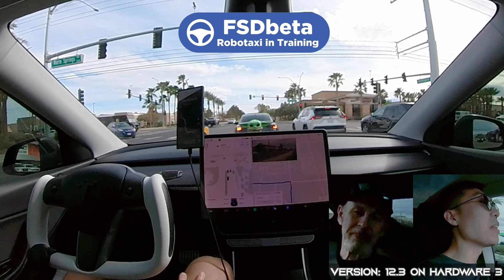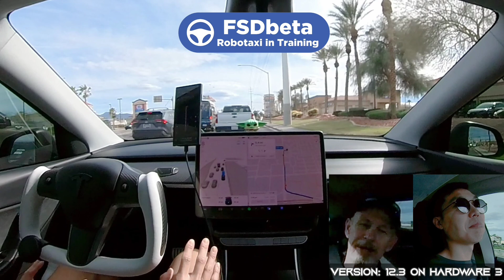Project Robotaxi (EP2): A Jalopnik Autonomy Skeptic Experiences Tesla FSD In Uber!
Project Robotaxi - Ep2: "The Old Man's Dream"

This customer has never been in @Tesla nor experienced FSD before, and it was priceless to see not only his mind being COMPLETELY blown away and genuinely inspired by it. He could not take his eyes off on the wheel throughout the entire drive. He was also highly engaged, asking a lot of great questions and sharing his thoughts about FSD.

Some memorable comments from the customer:

"Can I tell you how I felt when I got in the car and saw you departing the rental area without hands on the wheel? I was anxious and nervous because I've never seen it before. But I'm already over it. That's how fast..just seeing how capable it is."

"I have an autistic son. Do you think he will ever be able to get in the car and have it drive anywhere he needs to go? Will we get to that point in his lifetime? He's 19. You see how this could help people with disabilities?"

The full video is also available on my YouTube channel along with the previous episodes and more future episodes to come.

🔹️ Leave Super Thanks in the comment section: 💜

If you have already done so, truly thank you for your support. It wouldn't be possible without your support. So, thank you again 🙏🏻

I hope you enjoy and find this content helpful.

Have a nice day and stay safe on the road.

And last but not least, Live Your Life!

Much Love 🫶🏻

From your friend,  Justin

⚠️Attention⚠️
Tesla's FSD (Full Self Driving) is still in development and requires driver's supervision while in use. It does NOT make the vehicle fully autonomous yet. Tesla isn't liable for any accidents that may happen while FSD is active as it is considered a ADAS